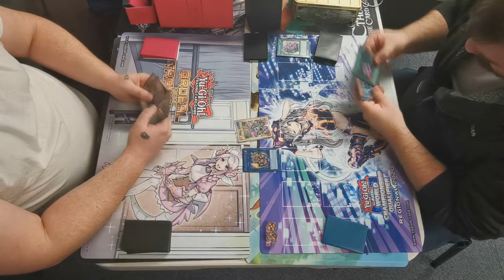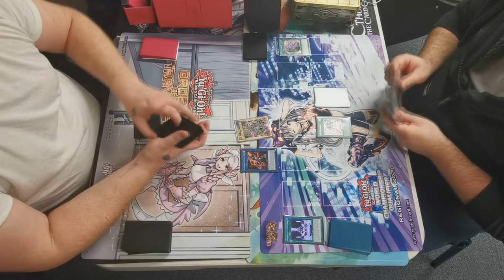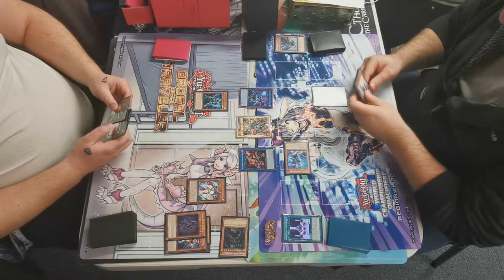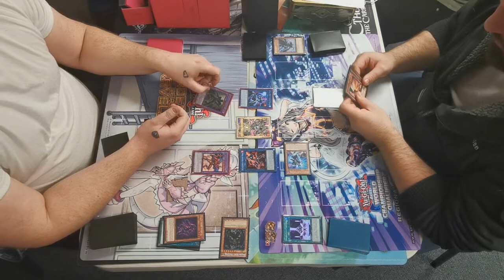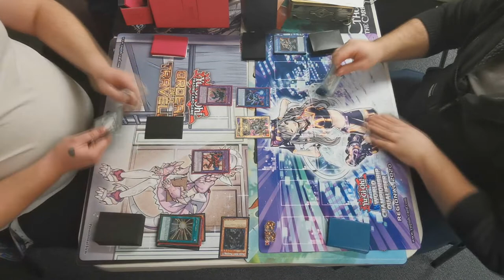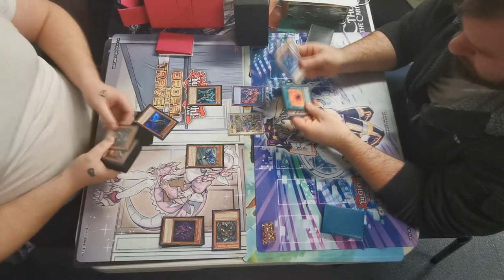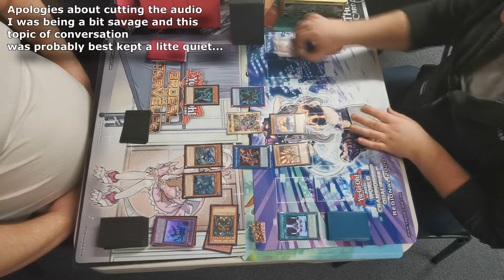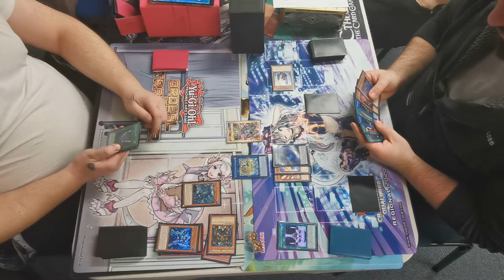Yu-Gi-Oh! TCG - Omni-HERO vs Salamangreat - Full Match - March 2020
In today's upload, we see HERO.dek taking on Salamangreat, in a live match recorded at locals.